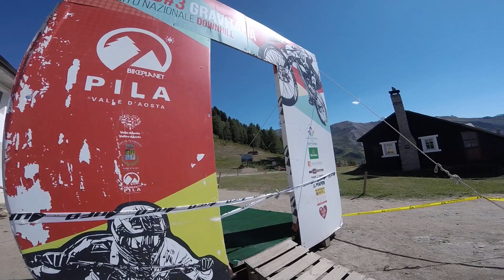Francesco Colombo and Francesco Petrucci - PILA, Italia Campionato Italiano 2018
FRANCESCO COLOMBO - FRANCESCO PETRUCCI
HELMET CAM
PILA, Italia
LUGLIO 2018